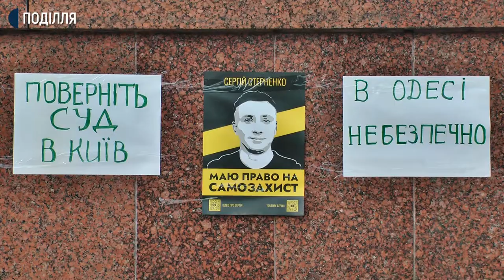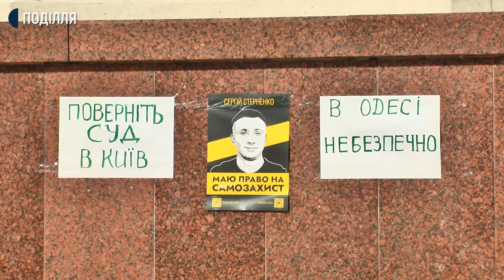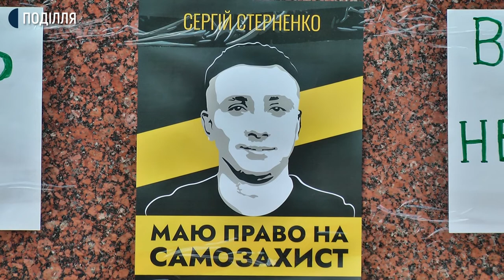У Хмельницькому мітингували в підтримку українських політв’язнів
Четверо хмельничан сьогодні вийшли на Хмельницький майдані Незалежності на акцію в підтримку українських політв’язнів. Про це розповіла Суспільному учасниця акції, Хмельницька волонтерка Тетяна Юзепчук.